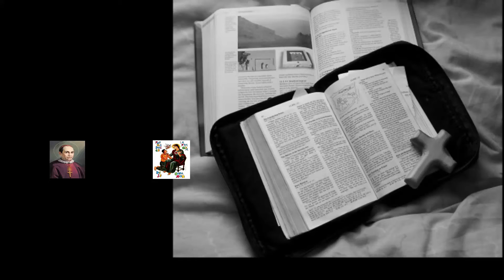Pilihan yang Menyelamatkan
Fr. Andre Seran, CMF